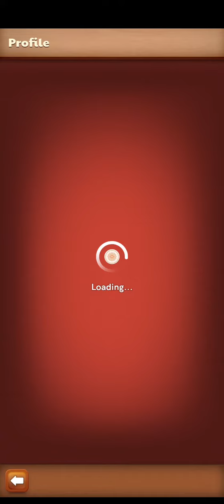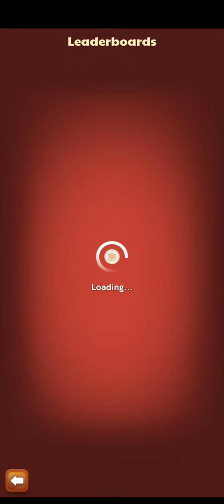id sell messenge on comment#vidio